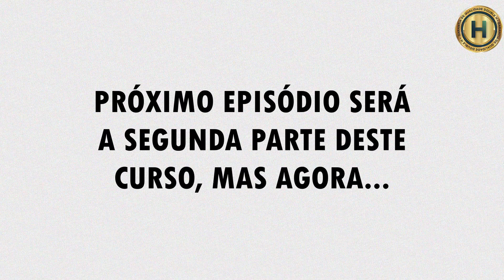NATAÇÃO PARA BEBÊS - REAÇÕES MOTORAS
MAIS UM CURSO REALIZADO COM SUCESSO!

Neste curso aprendemos muito sobre as reações motoras adequadas para cada fase da vida do bebê e, além disso, também tivemos algumas dicas de como realizar uma aula de qualidade, onde os alunos e os papais saem entretidos e com novas aprendizagens.

Aguardem, pois a segunda parte deste episódio está chegando, e nela, veremos esses aprendizados na prática, dentro da piscina.

Conheça a Double H

Conheça nossos Cursos a Distância (EAD)

Atendimento WhatsApp